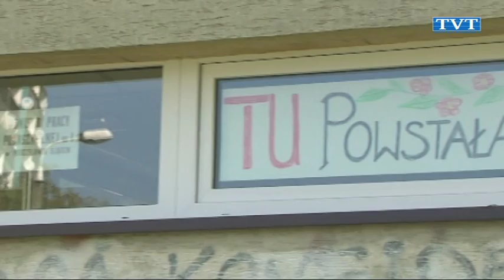OPP z nową szefową